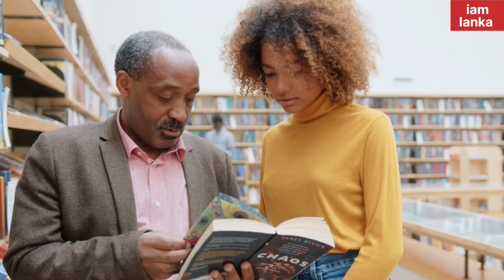කවුරුත් නොදන්න තවත් නෙදර්ලන්තයක් | Caribbean Netherlands